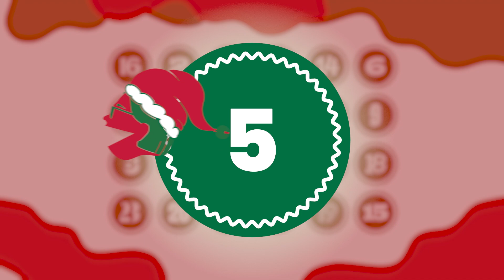Pien Olutjoulukalenteri 2021 - Luukku 5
LIITY MUKAAN OLUTTHUSIASTIT -DISCORDIIN! Kaikki oluen harrastuksesta kiinnostuneet ovat tervetulleita

Tervetuloa Pien Olutjoulukalenterin pariin! Erkki 'NEIPA BOI' Häme ja Hanna Manteli Montonen on seurassanne joka päivä aina jouluaattoon saakka. Erkki ja Hanna joivat läpi Pien Olutjoulukalenterin kaikki luukut - tervetuloa mukaan joulunodotusmakumatkalle.

Juodut oluet:
1. Duckpond x Pien Brewing Cheaty 5,5% NEIPA
2. Tired Uncle Brewing Co. Prost! For Uncles 5,5% Dortmunder Lager
3. Whiplash The Sup 5,0% Porter
4. Olarin Panimo Blockbuster 5,5% NEIPA
5. Morgondagens Dead Head 4,5% Candy Weisse